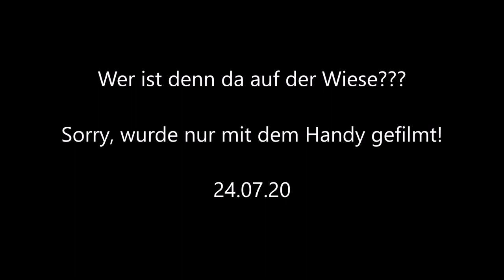Wer ist denn da auf der Wiese? 24.07.20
Entschuldigung wegen der Qualität! Aber ihr seht unsere Störche haben ein riesiges Habitat! Das ist hier nur ein ganz kleiner Ausschnitt! » Mehr Infos zu den Storchennestern in Fohrde und den Live Kameras findet ihr